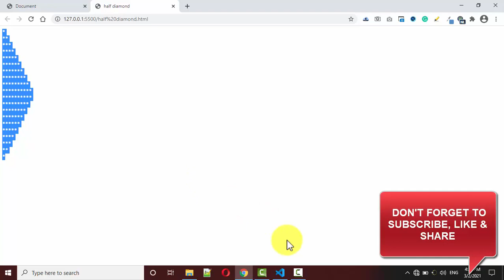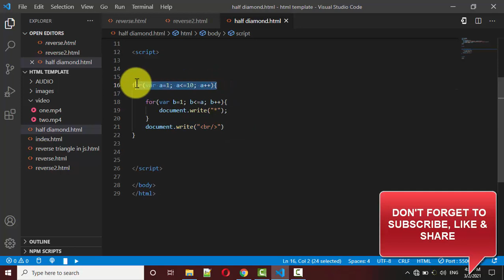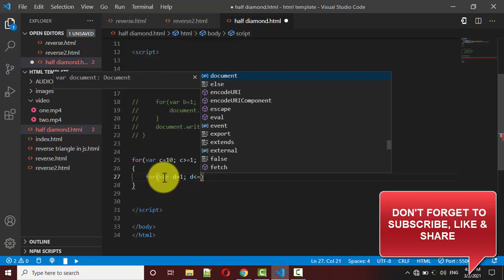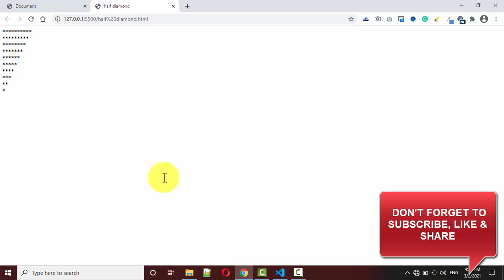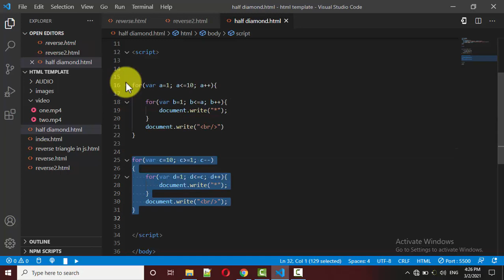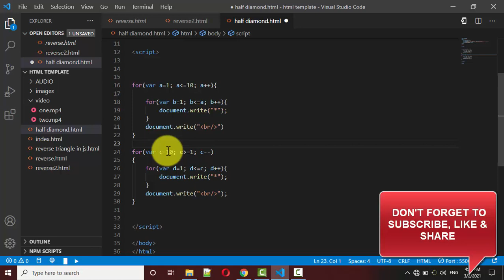HALF DIAMOND SHAPE OF STARS WITH FOR LOOP | IN HINDI/URDU | AMJAD ALI